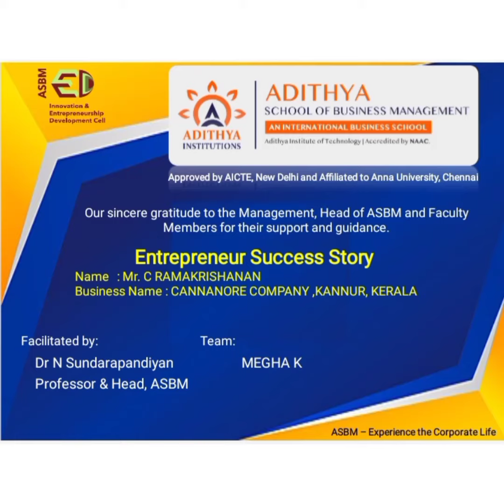ASBM MBA : Entrepreneur Success Story : Mr C Ramakrishnan, Cannanore Company : Mega K I MBA 2021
ASBM MBA : Entrepreneur Success Story : Mr C Ramakrishnan, Cannanore Company, Kannur Documentary by Mega K I MBA 2021